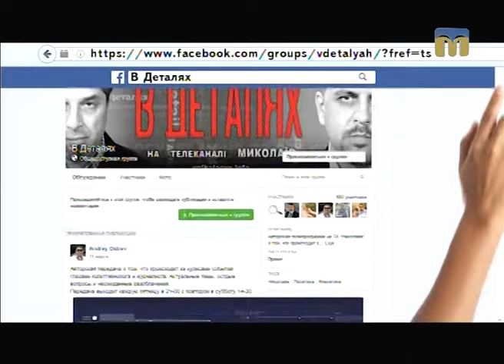В ДЕТАЛЯХ про 2016 рік: політичні підсумки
Гість студії - політтехнолог Олександр Ухмановський.

Ведучі програми “В деталях”: Ігор Пох, Андрій Острєв.